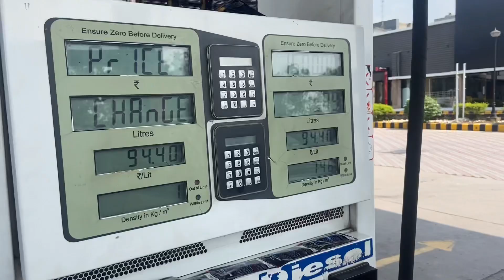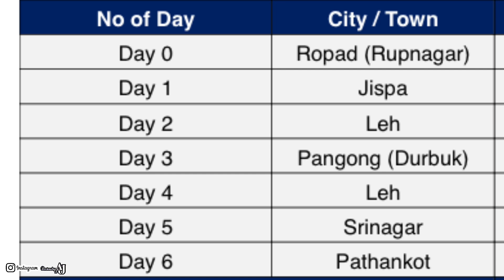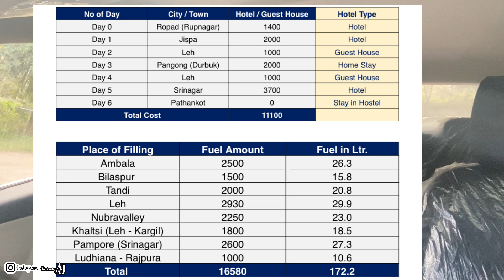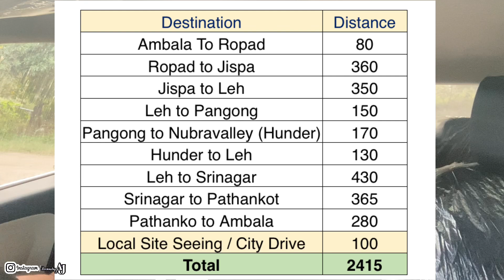Budget of Leh Ladakh by Car & Mileage of XUV300 after driving 2400Km|Reviewbyaj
The most awaited road trip to Leh - Ladakh is finally here & this time we have decided to complete it with our XUV300..

We have planned to finished the trip in 6-7 days, Route which we have finalised will be like Ambala - Manali -  Leh - Shrinagar - Jammu - Ambala

We have done the route planning as per below..

Day 1: Ambala - Manali - Jispa
Day 2: Jispa - Sarchu - Pang - Leh
Day 3: Leh - Pangong Lake
Day 4: Pangong Lake - Nubra Valley - Leh
Day 5: Leh - Kargil - Dras - Shrinagar
Day 6: Shrinagar - Jammu / Amritsar
Day 7: Jammu - Pathankot - Ambala

Few things need to be take care while going on to the Leh Ladakh trip are:

Route Plan with offline Maps
Good amout of Water Bottles
Medicine for Headache / body pain / Spray
Woollen cloths (Jackets & Caps)
Home made snacks will be helpful
Tyre inflator.

Further I will made a seprate video on it once trip will get over - Things which we need to take care on Leh Ladakh Road Trip..